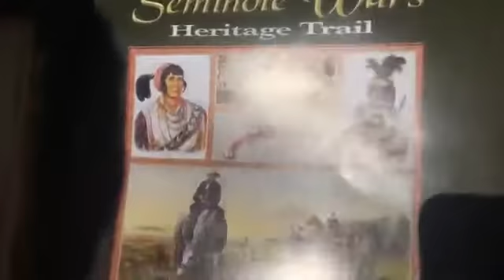A Visit To Ah-Tah-Thi-Ki Museum Out In Big Cypress Reservation Florida: Black Seminole Indians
Re-uploaded from ((GMS Joineduntome))